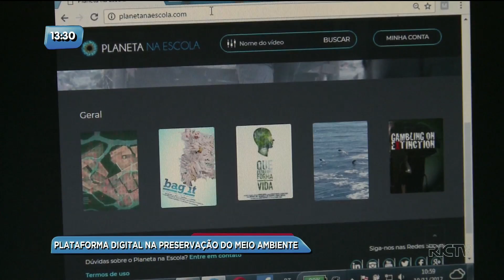Plataforma digital na preservação do meio ambiente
As escolas da Capital agora contam com uma plataforma digital, com mais de 100 filmes e documentários, que abordam a sustentabilidade e a preservação do meio ambiente Confira.